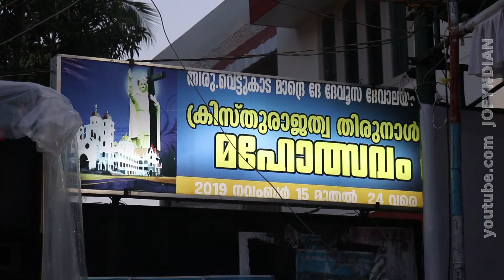വെട്ടുകാട് പെരുന്നാൾ ദിനം_വൈകിട്ട് _23 -11 -2019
Vettukaad (Near Shanghumugham beach & Veli in Thiruvananthapuram, Kerala) church festival-day evening visuals. The Vettukad Latin Catholic Church is also known as the Madre De Deus Church meaning Mother of God and is especially renowned among the pilgrims and tourists for the Feast of Christ the King celebration. Madre de Deus Church, bears tradition of more than 500 years.